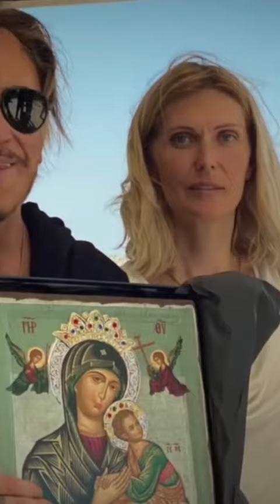Rediteljka Jelena Popović: Miki Rork ima veru...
Jelena Popović, srpsko-američka glumica, scenaristkinja, rediteljka i producentkinja, u emisiji „Dok anđeli spavaju“ govorila je o čuvenom glumcu Mikiju Rorku, zvezde njenog filma „Božji čovek“, o svetitelju Nektariju Eginskom.